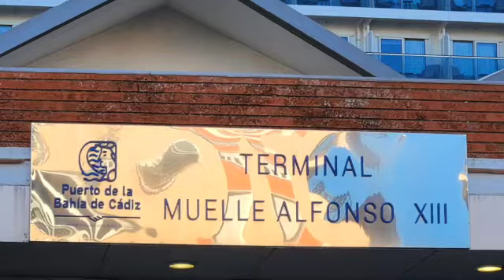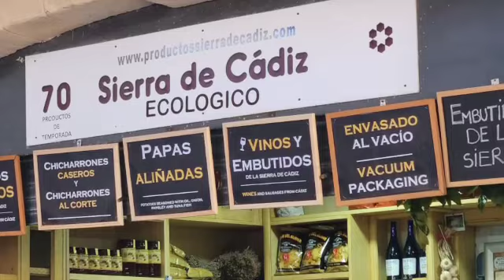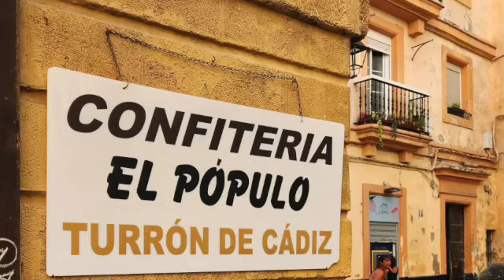Cadiz, Spain - September 2023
One of my favorite stops on my cruise. Cadiz was surprisingly beautiful. I truly enjoyed my tour. We went to an outdoor market and tried tapas. There was an amazing stall with herbs and spices.
The people in Cadiz were friendly. I would visit here again.